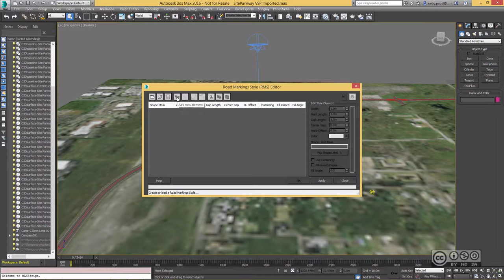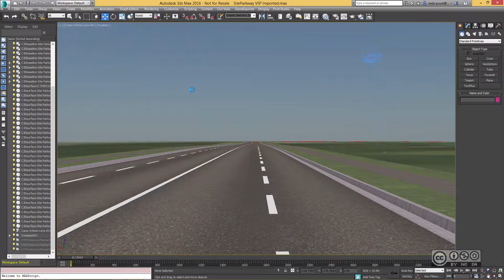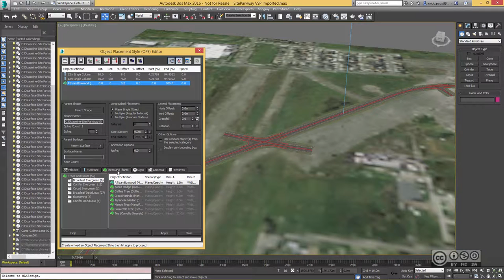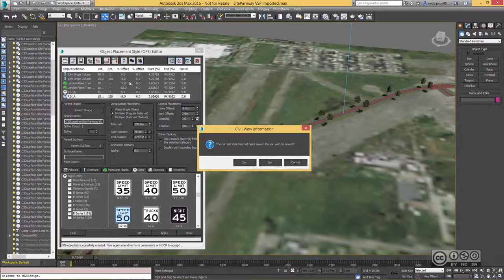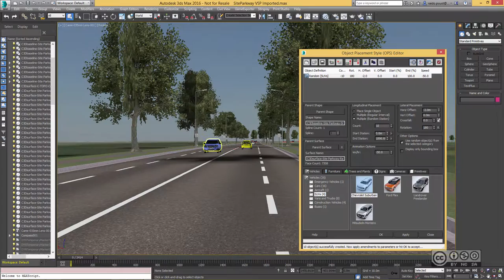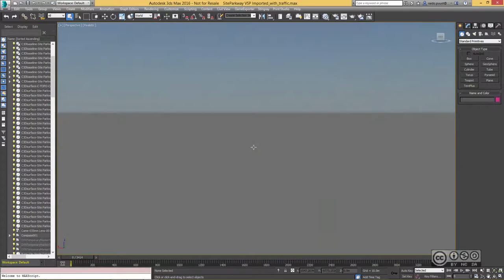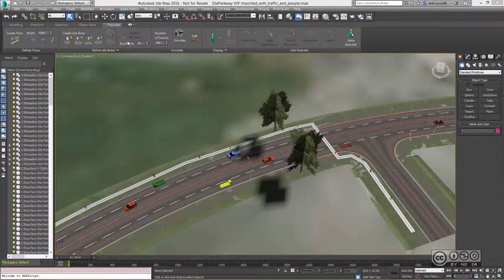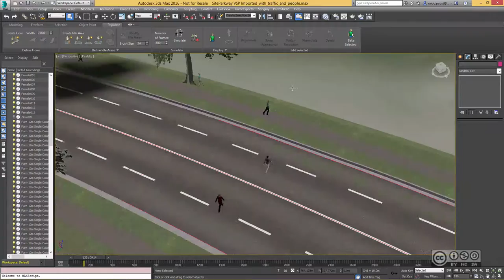InfraBIM Workflows 403 - Objektide lisamine infrastruktuuri mudelkeskkonda